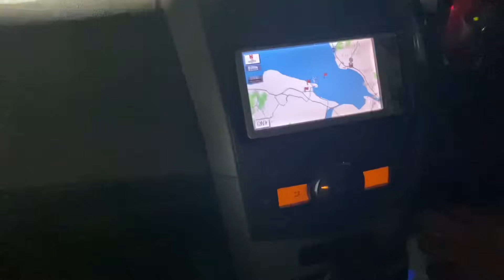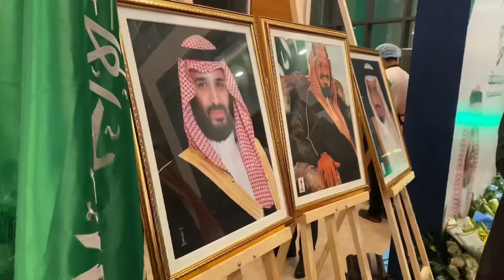احتفال اليوم الوطني السعودي في بنجلاديش 🇸🇦🇧🇩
نبذة بسيطة عني: أنا عمير أبو دشة
، من مواليد السعودية تحديداً جدة حي الرخاء والشدة ، ولدت وكبرت وعشت فيها ، وحالياً أعيش في بلدي بنجلاديش اصورلكم يوميات و فلوقات و احيانا تحديات و اجرب اشياء جديده ، وطلعت من السعودية بسبب الظروف الصعبة ، و أتمنى يعجبكم محتواي و إن شاء الله أنكم تدعموني وتوقفون معي وبس والله شكراً ❤️ ..

- لشراء العود الهندي والبنغالي المستزرع  و تنظيم الرحلات لبنغلاديش عشان التجارة او سياحة تواصل في هذا الرقم
رقم التواصل

(حساباتي مواقع التواصل الاجتماعي )
الإنستقرام – Instagram
إللي يريد يدعمني ماديا يتواصل في أحد الحسابات أو عن طريق الإيميل ويفضل إرسال رقم التواصل على الإيميل او إحدى الحسابات بالأعلى